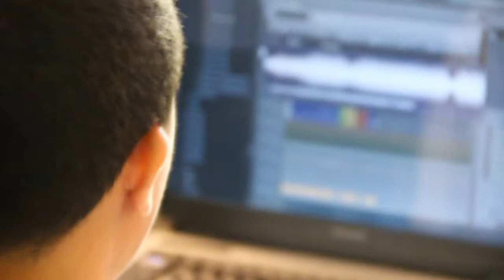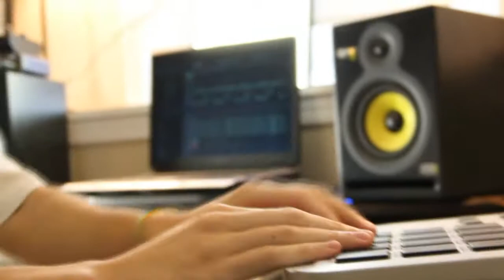Lando Beats Creates Brief's "My Best Friend"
@LandoBeats creating "My Best Friend" off of Brief's "Bleeding Out" EP.
Shot by: @TheKGenius